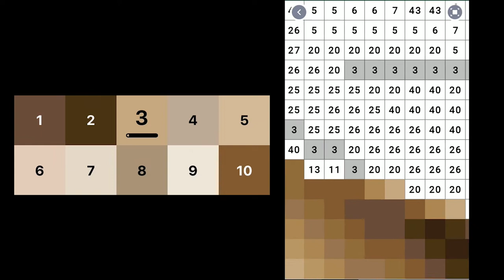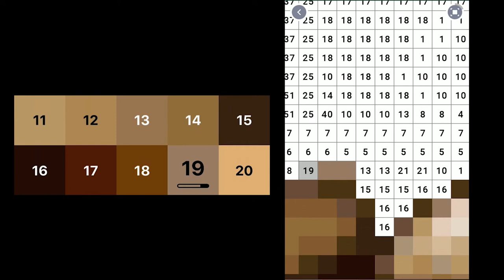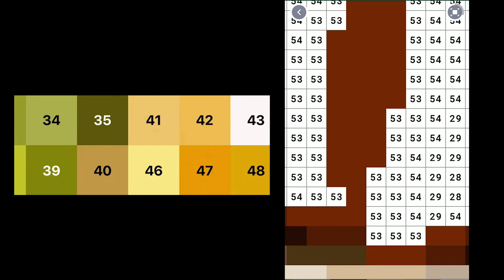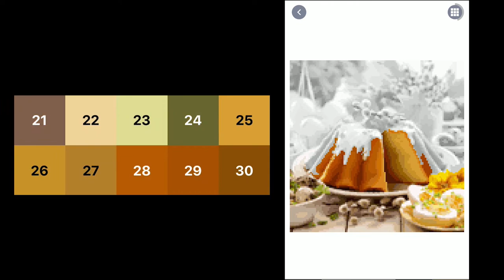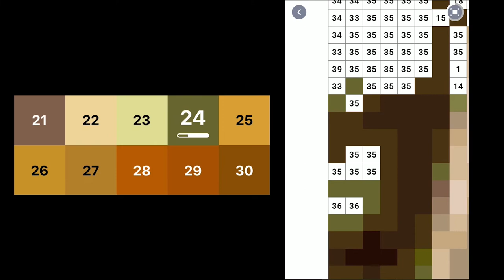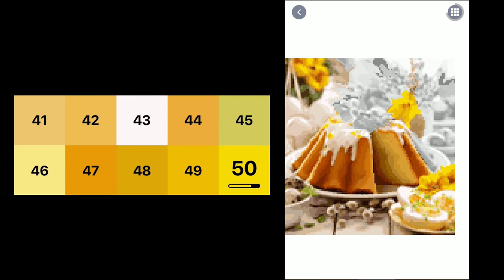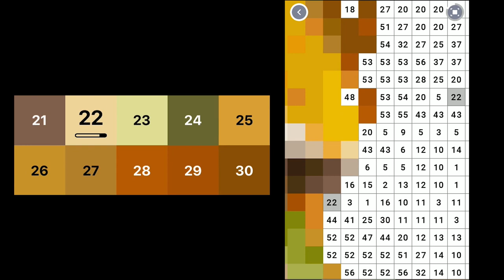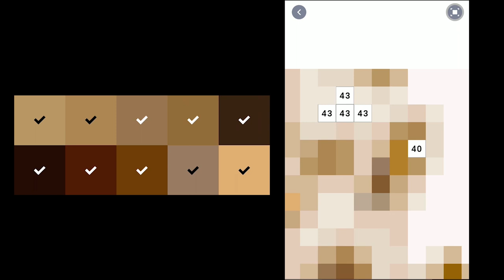Paint and relax while listening to good music -- Episode: 0089: Sweet and delicious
Paint and relax while listening to good music with Pixel Art.

Episode: 0089

Sweet and delicious.